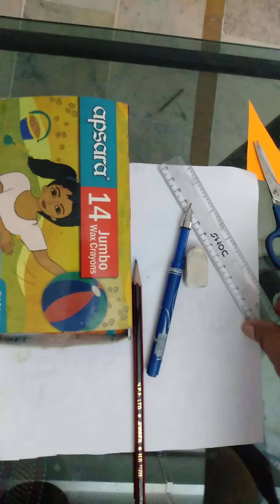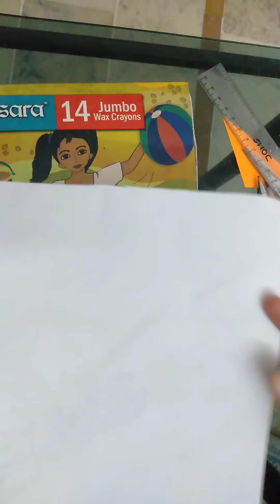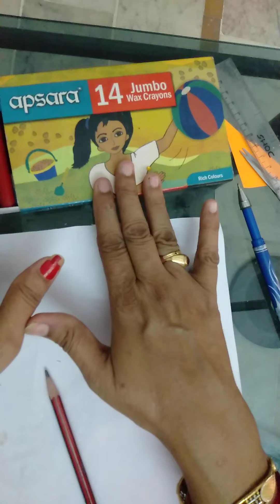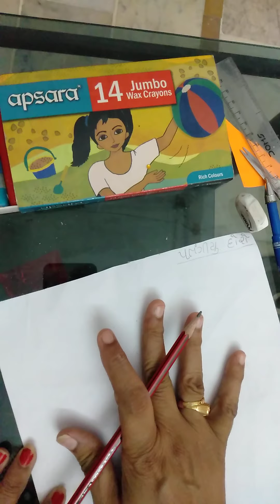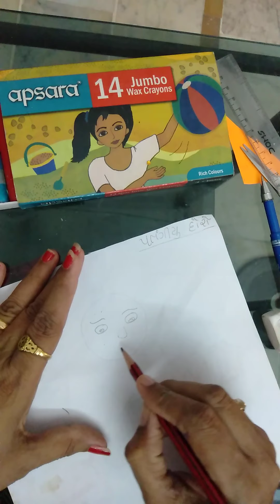STD- 1 (પતંગિયા નું ચિત્ર દોરી અને કલર પૂરો)